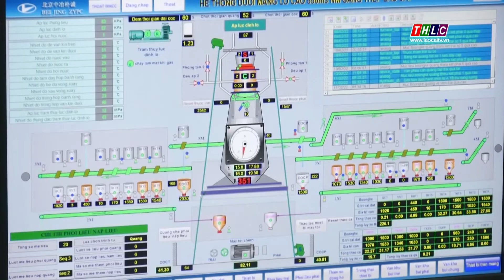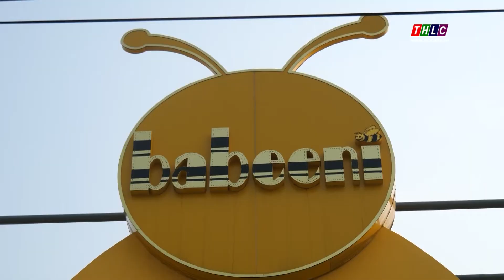Phát triển công nghiệp chế biến, chế tạo theo quy hoạch| THLC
Laocaitv.vn - Phát triển công nghiệp chế biến, chế tạo được xác định là trụ cột trong Quy hoạch tỉnh Lào Cai thời kỳ 2021 – 2030, tầm nhìn đến năm 2050. Và để cụ thể hóa định hướng chiến lược đó, tỉnh sẽ tập trung các giải pháp để cải thiện môi trường đầu tư, kinh doanh, thu hút các doanh nghiệp đến đầu tư công nghiệp chế biến, chế tạo tại các khu, cụm công nghiệp trong tỉnh.
Đài Phát thanh - Truyền hình Lào Cai